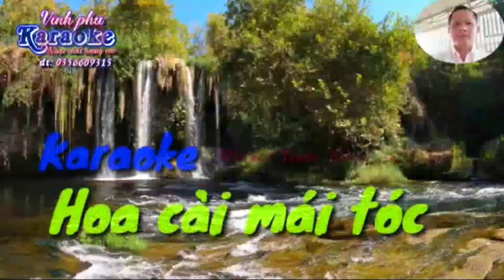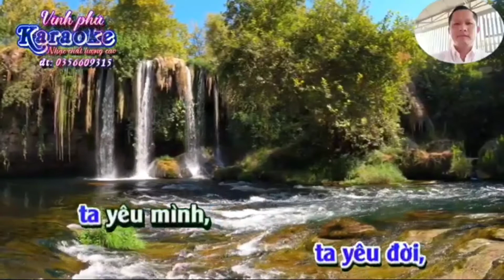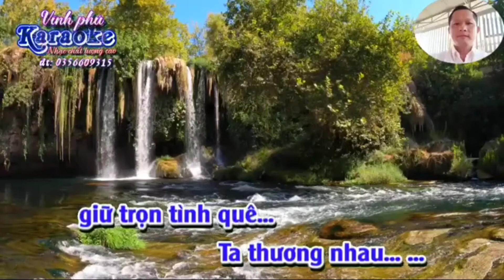karaokeyoutube karaoke REMIK: HOA CÀI MÁI TÓC - tone nam nhạc sống vĩnh phú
Karaoke REMIK : hoa cài mái tóc - tone nam nhạc sống vĩnh phú. hay làm các bạn nhớ vô hát ủm hộ mình
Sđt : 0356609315